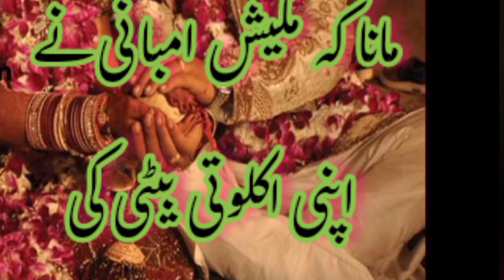World's most expensive wedding | دنیا کی مہنگی ترین شادی | Lady Diana and Prince Charles Marriage